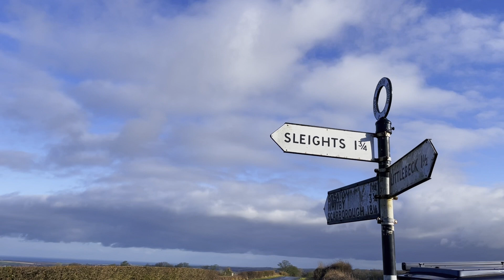The Old Tackroom - Sleights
Welcome to your enchanting retreat nestled in the picturesque village of Sleights, just a stone's throw away from the historic town of Whitby. This one-bedroom barn conversion holiday cottage seamlessly blends the charm of rustic architecture with the allure of modern luxury, promising a truly memorable getaway.

Step into a world of comfort and sophistication as you enter this carefully curated space.